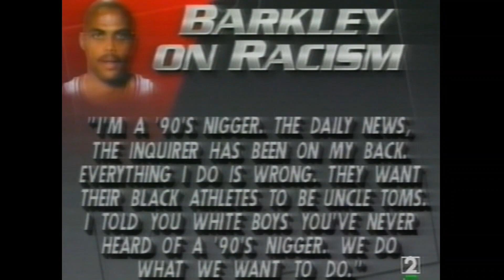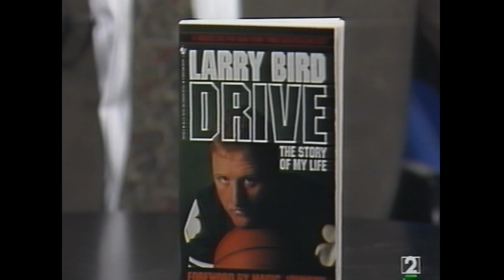NBA desde dentro 1992. marzo 70 partidos 91-92